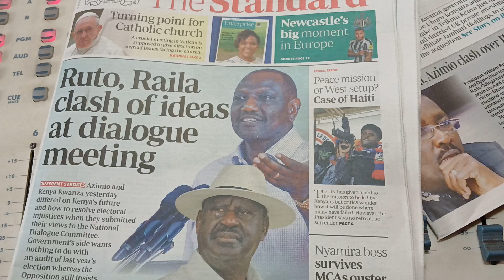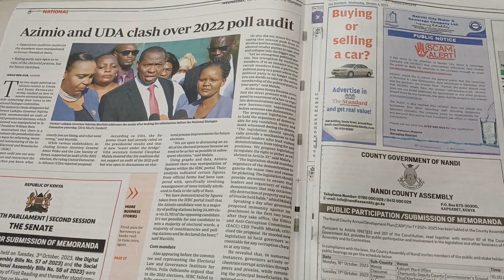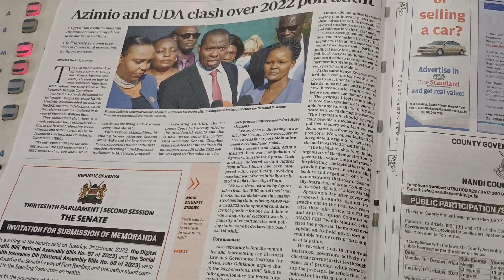Magathìti: Miario ya gwetha ùiguwano gatagatiini ga thirikari na mùng'ethanìro